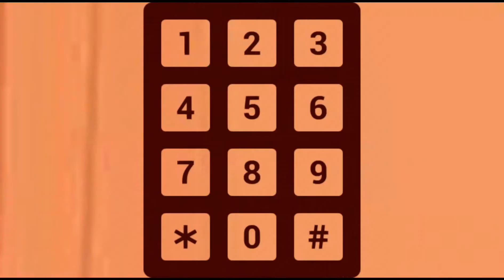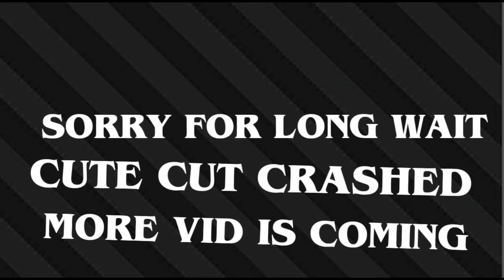MOST RANDOM GACHACLUB // GACHALIFE VIDEO (WARNING SEZUIRE)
Sorry for long wait long videos cute cut sucks sometimes!